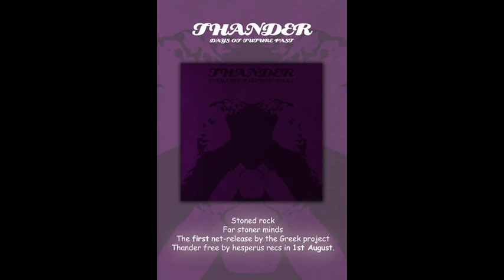HESPERUS004 THANDER - THE LEAVING PART